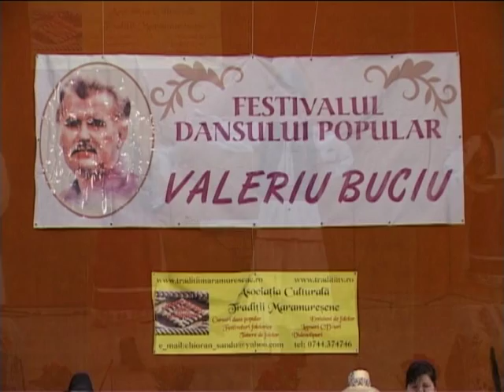Festivalul Dansului Popular Valeriu Buciu 2013 - partea 0004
Festival de dansuri populare organizat pentru ansambluri folclorice de amatori.